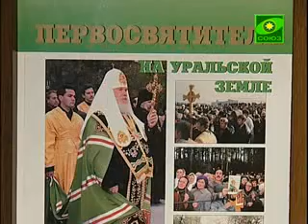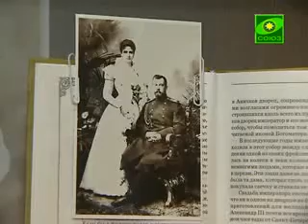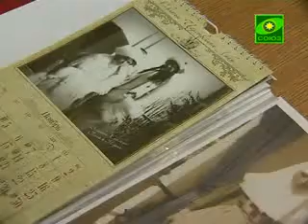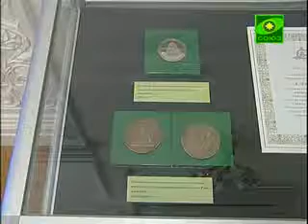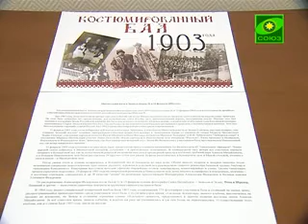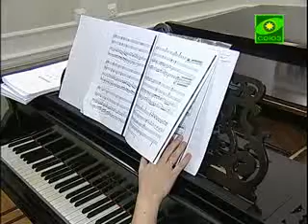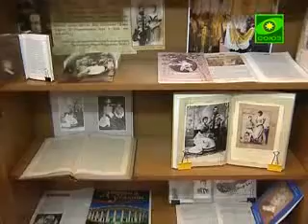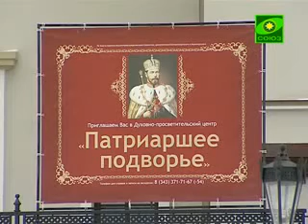Встречи "Патриаршее подворье" в Екатеринбурге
В программе «Творческая мастерская».